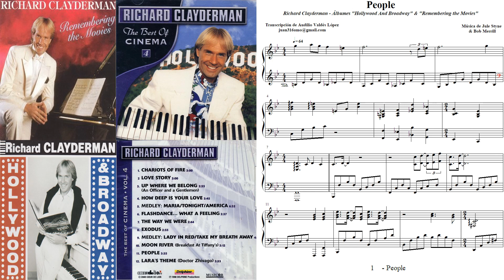People - Partitura de Richard Clayderman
PEOPLE es uno de los temas musicales pertenecientes a álbumes que Ricgard Clayderman ha publicado de piezas seleccionadas de películas de Hollywood o músicas de Broadway, entre ellos:   "Hollywood And Broadway", "The Best of Cinema" & "Remembering the Movies".